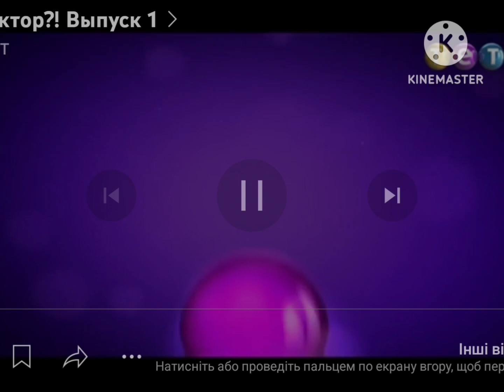тет представляет заставка (Ало директор) в 2012 году